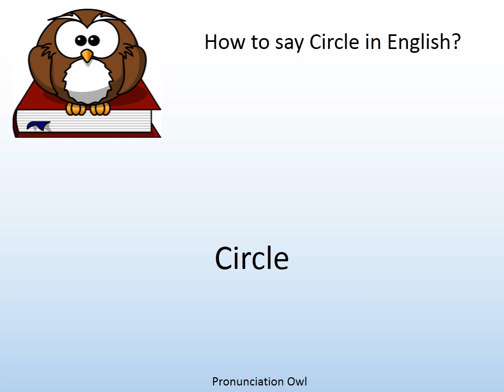How to say Circle in English? - Pronunciation Owl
How to say Circle in English? Learn the pronunciation of Circle!